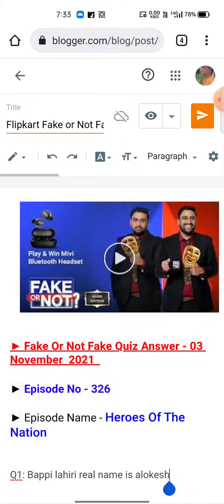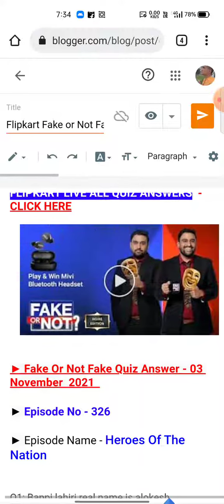Flipkart fake or not fake quiz answers today episode 326